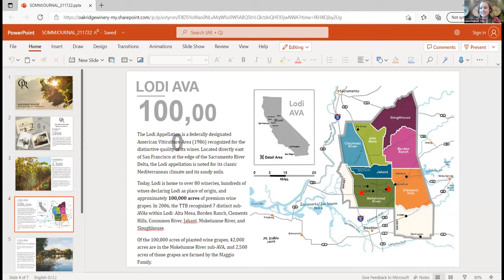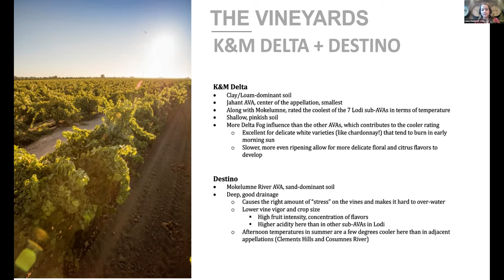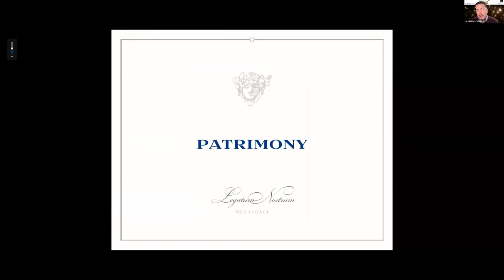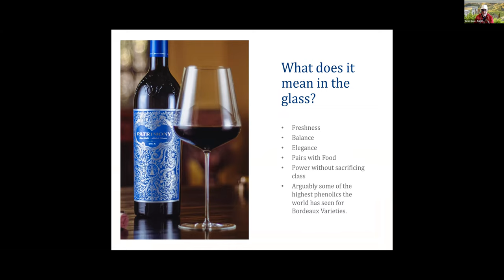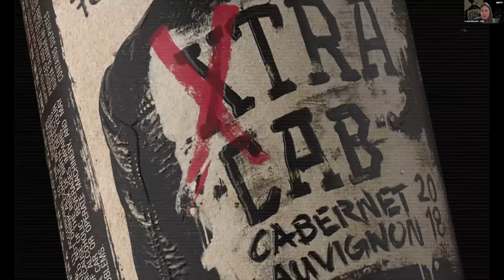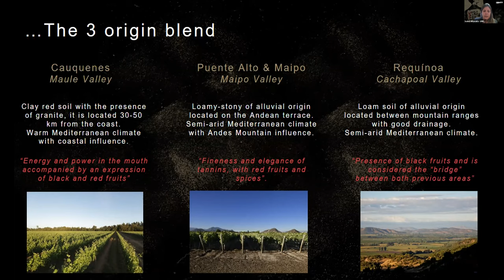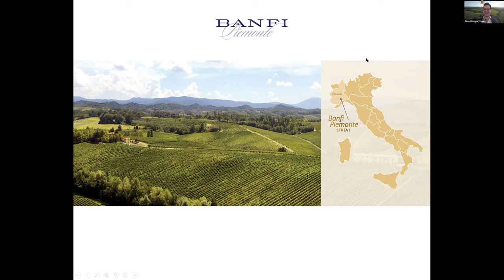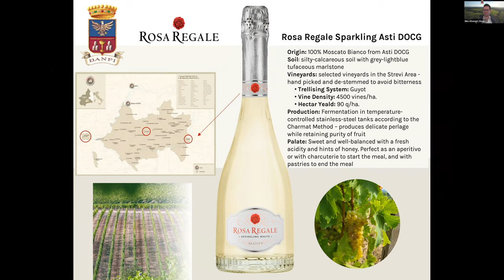GeoDigest Series - Rising Stars of the Wine World, 2/17/2022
The wine world savors historic places and iconic names, but its true spices are the up and comers who bring new excitement to our industry.
Join us to meet the rising stars that will light up tomorrow’s skies.